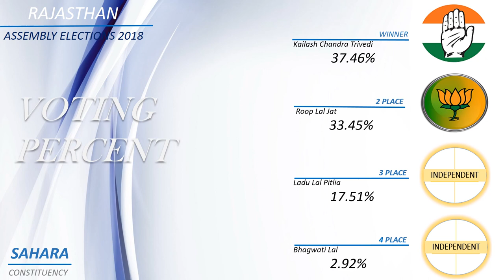SAHARA Assembly Constituency